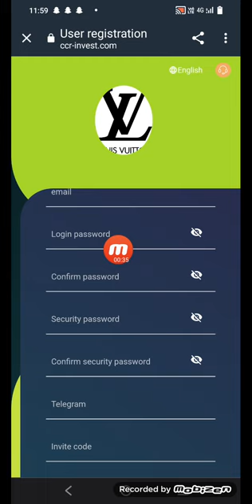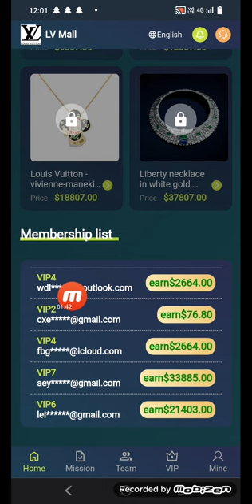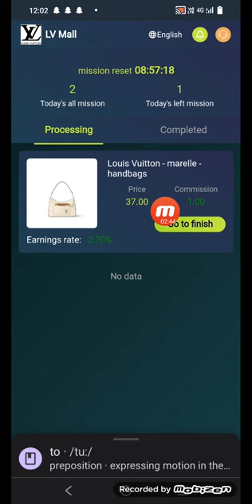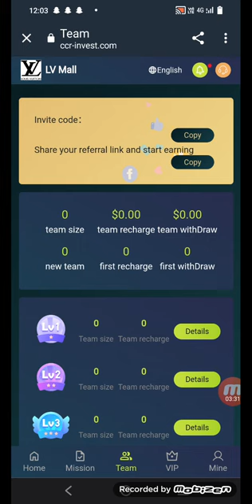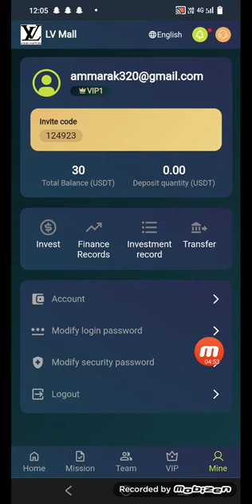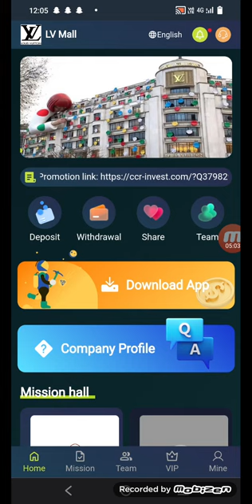Welcome to LV Shopping CenterNew users register to get 30 USDT,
Welcome to LV Shopping Center
New users register to get 30 USDT, and the minimum deposit is 7 USDT.
The withdrawal fee on the platform is 0, and you can withdraw at any time within 24 hours!
This is a platform that has been online since March 31, 2022. This is a trustworthy platform, and joining it as soon as possible can bring you wealth.

VIP0 invites 5 VIP1s to receive VIP1 for free
VIP1 quota 7 USDT, daily income 2 USDT, monthly income 60 USDT
VIP2 quota 77 USDT, daily income 19.2 USDT, monthly income 575 USDT
VIP3 quota 277 USDT, daily income 69.2 USDT, monthly income 2075 USDT
VIP4 quota 777 USDT, daily income 222USDT, monthly income 6660USDT
VIP5 quota 1777 USDT, daily income 507 USDT, monthly income 15231 USDT
VIP6 quota 3777 USDT, daily income 1259 USDT, monthly income 37770 USDT
VIP7 quota 6777 USDT, daily income 2259 USDT, monthly income 67770 USDT
VIP8 quota 12777 USDT, daily income 5110 USDT, monthly income 153324 USDT
VIP9 quota 18777 USDT, daily income 7510 USDT, monthly income 225324 USDT
VIP10 quota 37777 USDT, daily income 18888 USDT, monthly income 566655 USDT

Invite friends to enjoy three tiers of discounts
The discount rate for each level is as follows.
㉿ For example: Team A deposits 10,00 USD, gets 6% deposit, 60 USD!
㉿ For example: Team B recharges 10,00 USD, gets 3% deposit, 30 USD!
㉿ For example: Team C recharges 10,00 USD, gets 1% deposit, 10 USD!

third allocation
When the VIP you invite completes the task, the three-tier commission ratio is as follows:
3% for first-level members, task commission 1000 USDT, you will get 30 USDT
2% for second-level members, task commission 1000 USDT, you will get 20 USDT
1% for third-level members, task commission 1000 USDT, you will get 10 USDT

Team recharge reward: (calculated according to recharge within 24 hours)
Team recharge reaches 300 USDT to get 5 USDT
Team recharge reaches 800 USDT to get 25 USDT
Team recharge reaches 5000 USDT to get 105 USDT
Team recharge reaches 10,000 USDT to get 222 USDT
Team recharge reaches 30,000 USDT to get 666 USDT
Team recharge reaches 50,000 USDT to get 1666 USDT
Team recharge reaches 100,000 USDT to get 5666 USDT

Provide VIP upgrade rewards for your offline agent team within 24 hours
Upgrade 5 VIP1 within 24 hours, you can contact customer service to upgrade VIP1 rewards for free.
Upgrade 10 VIP2 within 24 hours, you can contact customer service to upgrade VIP2 rewards for free.
Upgrade 15 VIP3 within 24 hours, you can contact customer service to upgrade VIP3 rewards for free.
Upgrade 20 VIP4 within 24 hours, you can contact customer service to upgrade VIP4 rewards for free.
Upgrade 20 VIP5 within 24 hours, you can contact customer service to upgrade VIP5 rewards for free.
Upgrade 20 VIP6 within 24 hours, you can contact customer service to upgrade VIP6 rewards for free.
Upgrade 20 VIP7 within 24 hours, you can contact customer service to upgrade VIP7 rewards for free.
Upgrade 25 VIP8 within 24 hours, you can contact customer service to upgrade VIP8 rewards for free.
Upgrade 25 VIP9 within 24 hours, you can contact customer service to upgrade VIP9 rewards for free.
Upgrade 30 VIP10 within 24 hours, you can contact customer service to upgrade VIP10 rewards for free.

Tell your team that the company registration invitation link can be promoted in any social software, as follows: Facebook, Twitter, YouTube, instagram, TikTok, KAO KAO, WhatsApp group, Telegram group, etc.

Register within 24 hours.
"The mall authorizes all promoters to participate in major platforms, not limited to any platform!"